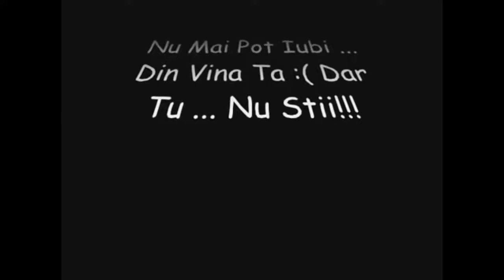ADRIAN MINUNE - Te voi astepta (manele vechi de dragoste)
Administrat de  Media

Pe acest canal gasiti cele mai tari melodii ale casei de discuri AMMA, hituri din istoria manelelor hit de hit cu Florin Salam, Nicolae Guta, Denisa, Brandy, Jean de la Craiova si multi alti precum Liviu Guta si Liviu Pustiu Claudia Nek Demarco. Aici poti descarca si asculta online gratis cele mai tari manele si cele mai noi si cele mai vechi manele cu Sorin Copilul de Aur, Sorinel Pustiu, Vali Vijelie, Adrian Copilul Minune, Adrian Minune, Babi Minune, Narcisa si multi alti. Vizionare si auditie placuta!